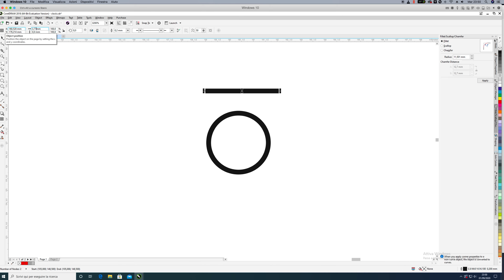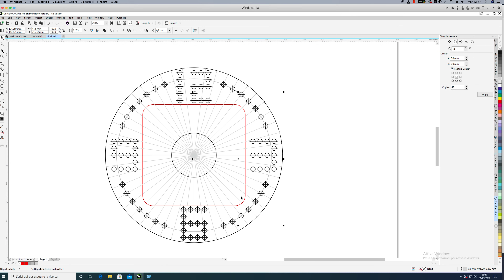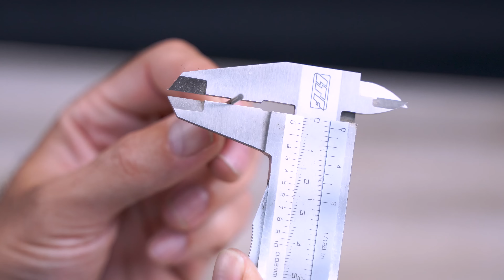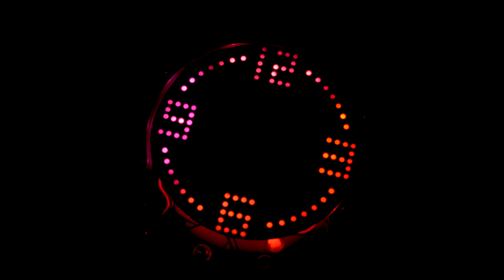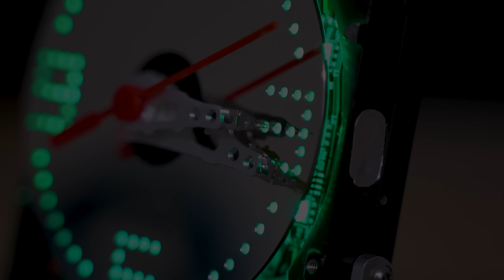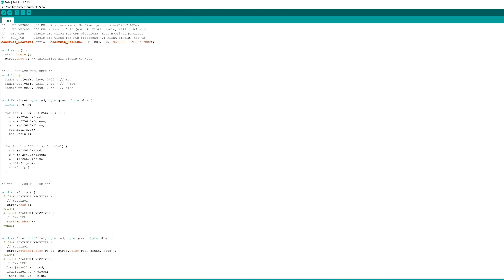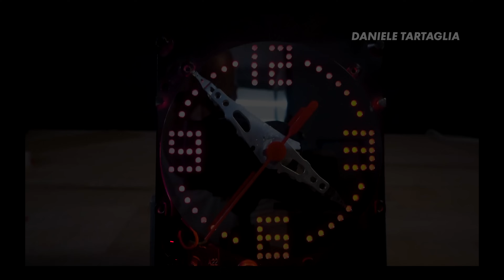Guardate cosa ho costruito con un vecchio Hard disk?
🇮🇹 🇮🇹 🇮🇹 🇮🇹 Ciao a tutti, benvenuti in questo nuova serie chiama Switch, dove prendo un' oggetto non piu funzionante, e ci costruisco qualcosa di completamente diverso come nella puntata di oggi, dove prendo un vecchio Hard Disk non piu funzionante e lo trasformo in un simpatico orologio. Naturalmente illuminato con una striscia a led rgb programmabile gestita da Arduino.

 ATTREZZATURA USATA NEL MIO LABORATORIO
👉 La mia attrezzatura per girare video
👉 la mia attrezzatura per la saldatura a stagno
👉 i miei elettro utensili

(Abilitate anche la campanella per la notifica dei video in uscita)

Guardatevi anche i CAPITOLI DELLA SERIE - Smonto e Recupero
❓ Quarta puntata (Non lo saprete mai :-) )

I CAPITOLI DI QUESTA PUNTATA

00:00 - L' aiuto del clone
01:24 - Intro
01:35 - Presentazione oggetto
02:38 - Realizzazione del' orologio con HDD
04:36 - Disegno della dima con Corel Draw
07:44 - Il collegamento dei led RGB
09:09 - Il diffusore con un piatto di plastica
11:09 -  Le lancette ricavate dal braccio porta testine
14:42 - RIASSUNTO dei componenti utilizzati
15:26 - I magneti e il motore brushless??
16:40 - Lo schema elettrico e il codice arduino
17:18 - Saluti finali e ringraziamenti
19:48 - Sigla finale